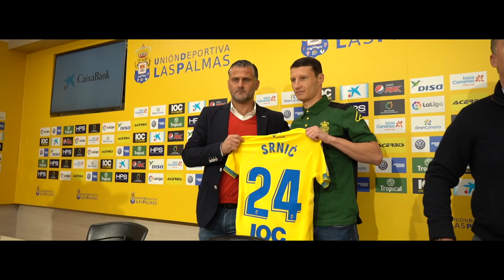Presentación de Srnić